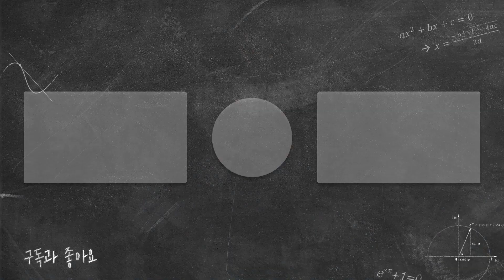중학 수학 선행학습 이렇게 하세요. 시간 낭비 없는 수학 공부법 | 생각루트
겨울방학 선행학습보다 꼭 하고 넘어가야할 중요한 공부법이 있습니다.
시간낭비, 에너지낭비, 후회 하지 않으려면 이 영상을 봐주세요